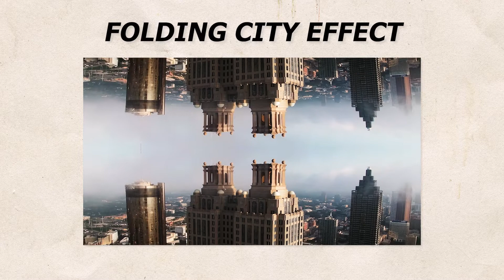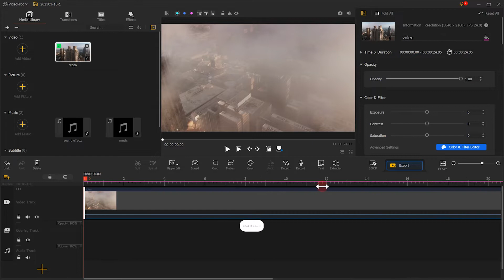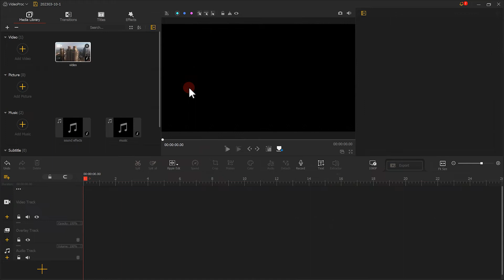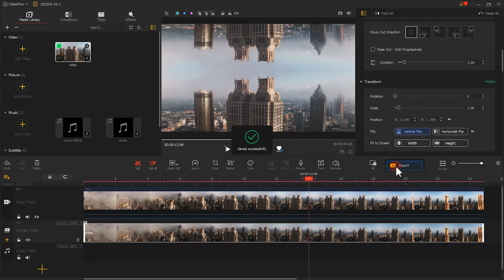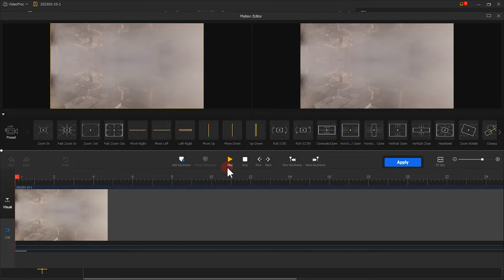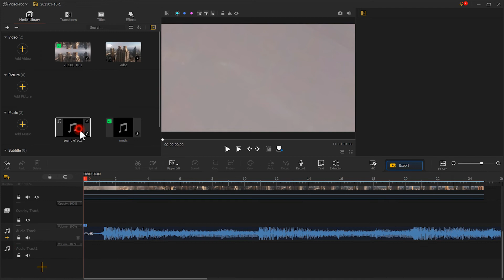Create the Epic Folding City Effect from Inception | VideoProc Vlogger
The "folding city" is a visual effect that first appears in the film "Inception". It comes as the visual effects of folding the city on itself, creating a kind of loop or paradox that allows characters to move through different levels of the subconscious mind. The folding city effect is one of the most memorable and visually stunning moments in the movie, and it has been praised for its creative use of practical and digital effects. In today's video, we are going to show you how to easily pull off the folding city effect with VideoProc Vlogger.

Timestamp:
00:00 Intro
00:51 Material preparation
01:17 Create effect